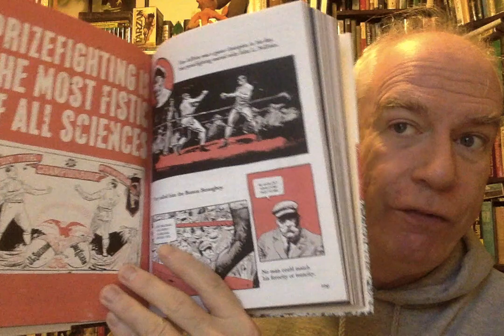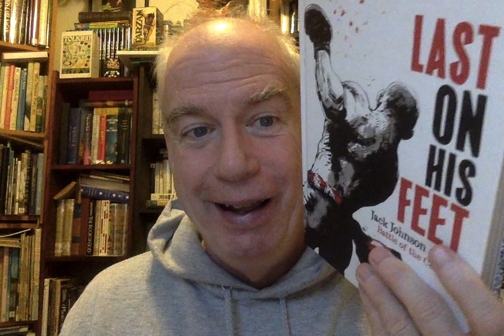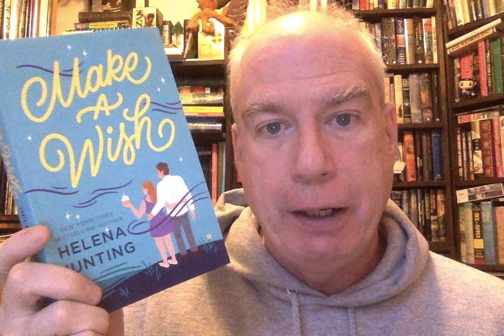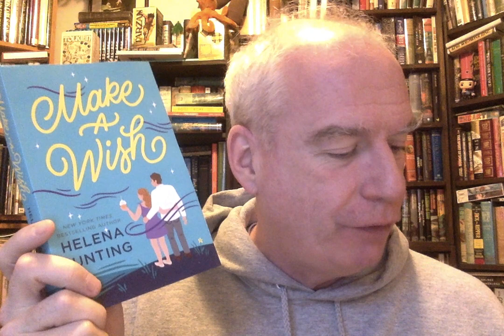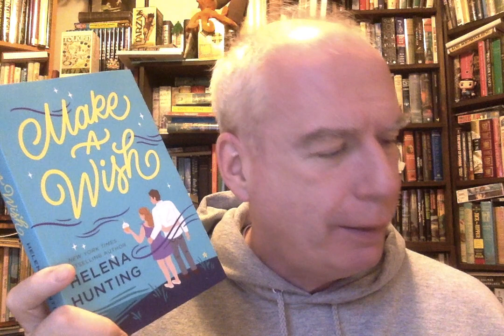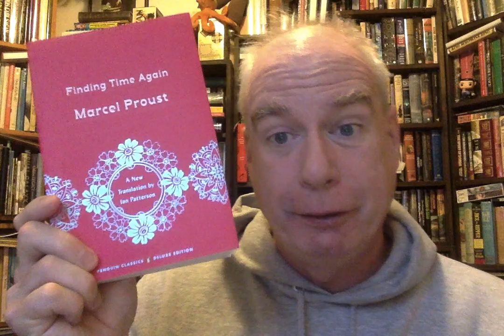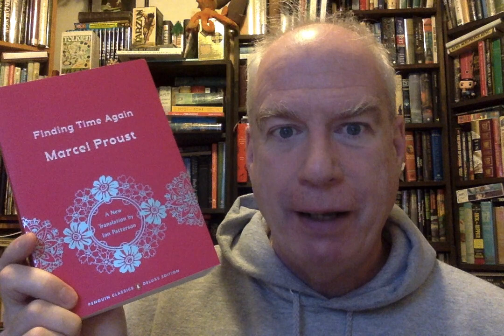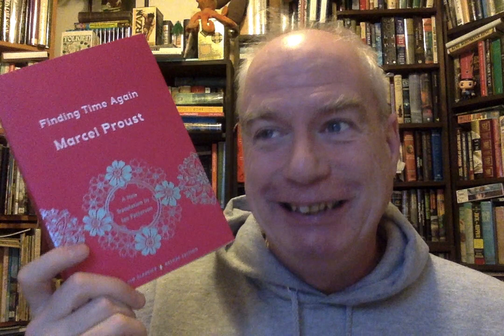Some Rainy, Washed-Out Thursday Mail!